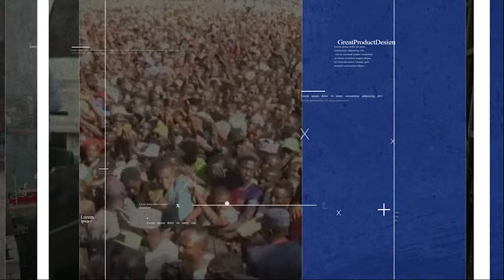2021 MASS ATROCITIES REPORT: OVER 6000 LIVES LOST AND 5000 ABDUCTIONS IN NIGERIA...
2021 MASS ATROCITIES REPORT: OVER 6000 LIVES LOST AND 5000 ABDUCTIONS IN NIGERIA...